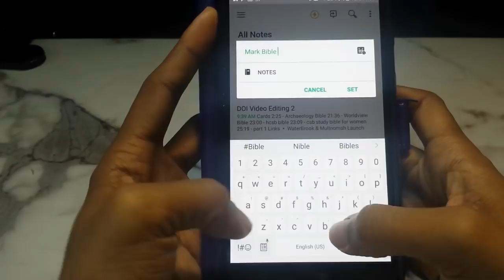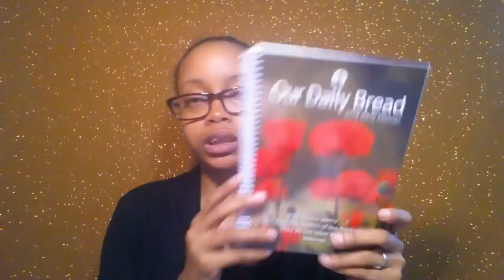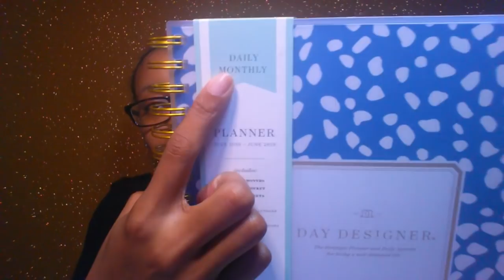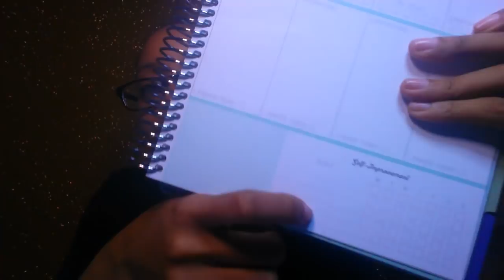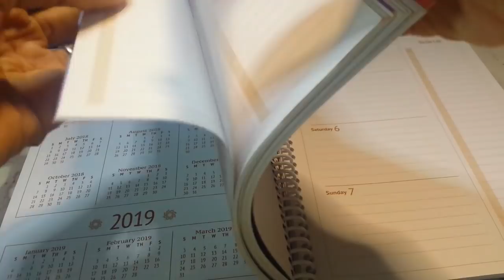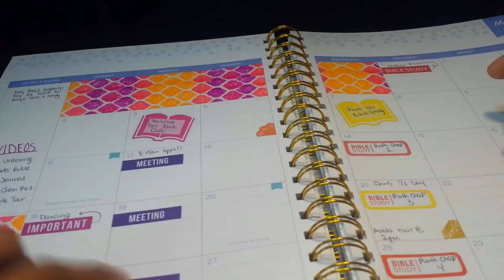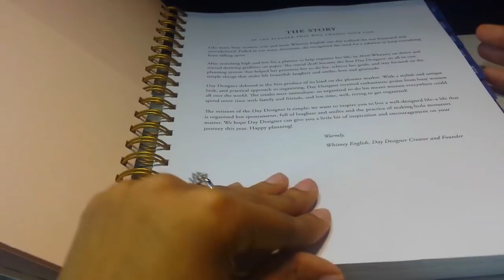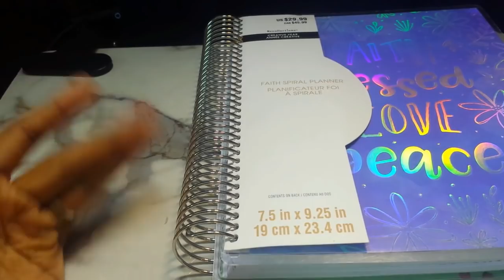How I Stay Organized | To-Do Lists, Evernote & Planners {Part 1}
Hello Gems!

I've been asked a bunch how I manage to organize my time with all the Bible studies, devos and books I read. It's really nothing grand. I use planners, my cellphone, to-do list pads and app called Evernote. This is just part 1, showing you all what I use. I will make a part two showing you all how I use my monthly, weekly and daily planners to get my studies and readings done!

"He must increase, but I must decrease." - John 3:30

* check your local Target and Staples for other designs*